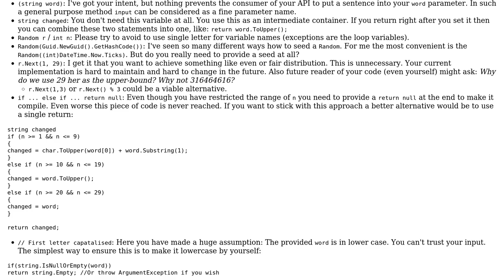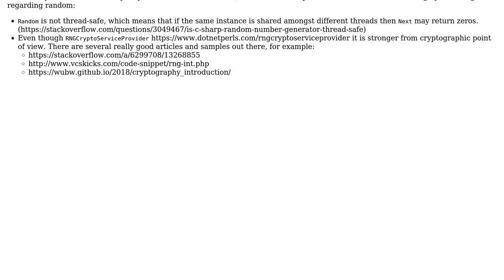Method to randomise a string's case (2 Solutions!!)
Method to randomise a string's case

With thanks & praise to God, and with thanks to the many people who have made this project possible! | Content (except music & images) licensed under CC BY-SA | Music | Images & others | With thanks to user Ted Brownlow user SAM OnELA user Rawns user Peter Csala and the Stack Exchange Network Trademarks are property of their respective owners. You are responsible for your own actions.